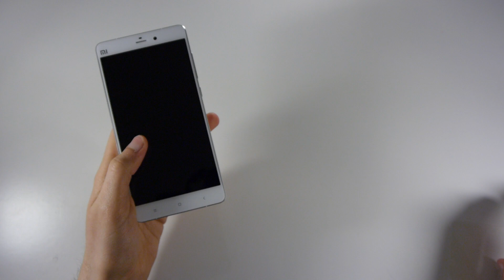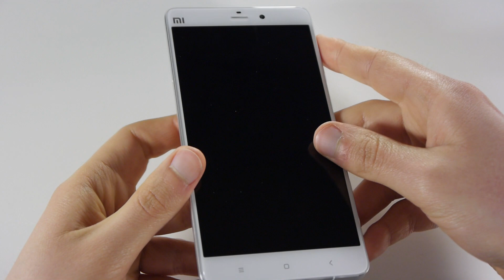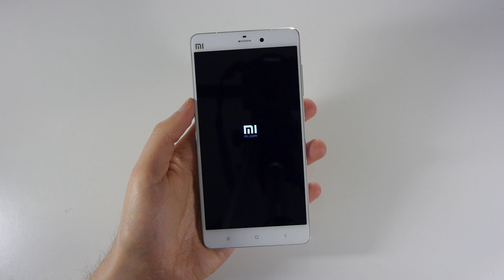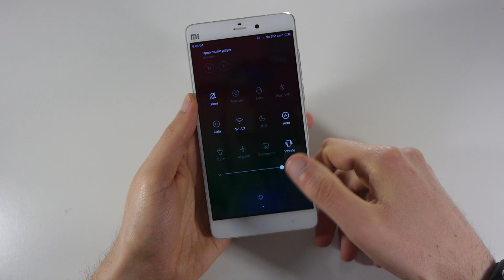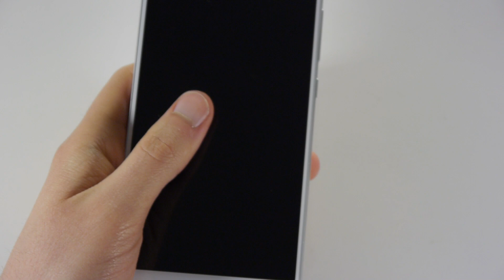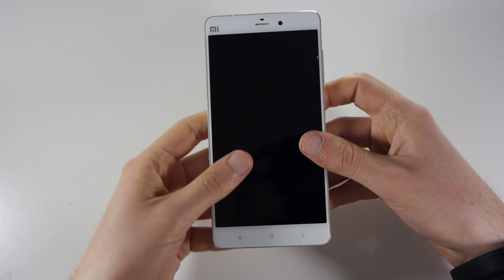Xiaomi Mi Note video unboxing di TuttoAndroid.net